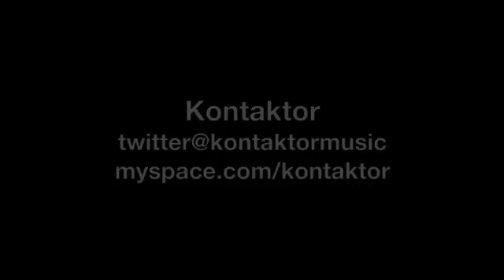Back to School (LehtMoJoe Edit) interview with LehtMoJoe, GalleryCat and Jaeson Green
LehtMoJoe is an American music producer and artist, the stage name combines the names of his favorite Dallas Stars hockey players during the late nineties, Jere Lehtinen, Mike Modano, and Joe Nieuwendyk.

In 2009, Leht released solo album Spaghetti Western while hosting a live hip hop show at the Granada Theater in Dallas. Spaghetti Western tracks, together with a string of smart remixes, received significant attention on the local Dallas music scene and international airplay through venues such as The Hype Machine Radio, BBC Radio 1, and Mark Ronson's Authentic Shit. Official remixes released by Röyksopp, Dragonette, Au Revoir Simone, Trafik, and Major Lazer established Leht on the electronic music scene.

kontaktor and LehtMoJoe have interfered musically on two occasions: In 2010 kontaktor remixed LehtMoJoe's track called "Touch The Sky" from the album
"Aisle7". The remix was released on LehtMoJoe's "Remix on Aisle7" and on kontaktor's "SoundCheck EP". LehtMoJoe have also done a remix of kontaktor's first single, "Bocce Ball", from autumn 2010.

"We discovered Leht through the remix he had done for Röyksopp, " kontaktor says, "LehtMoJoe has the ability to find fresh, musical solutions with every material he puts his hands on. He's among our favorite producers."

Remix by: LehtMoJoe
Vocals by: GalleryCat and Jaeson Green